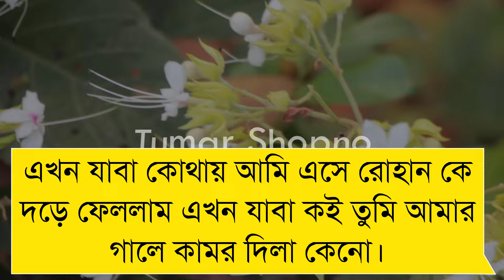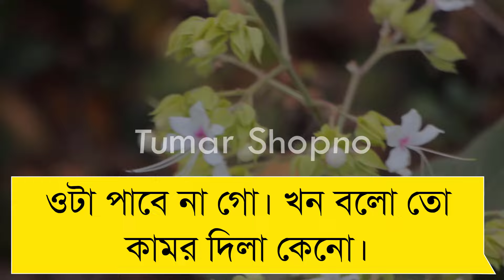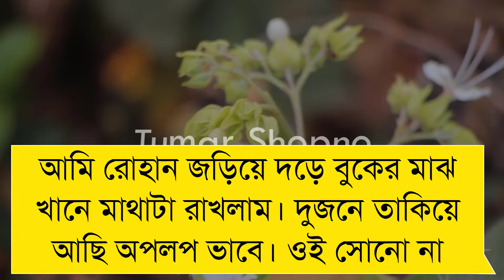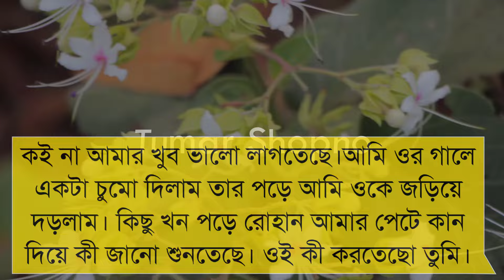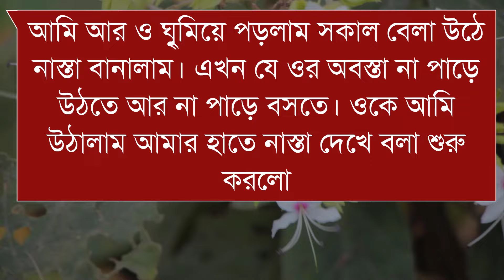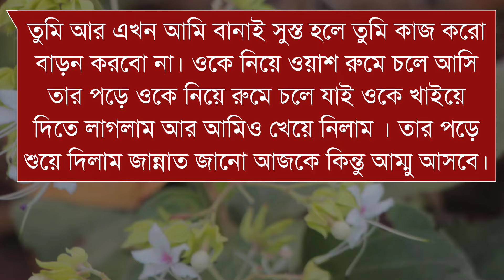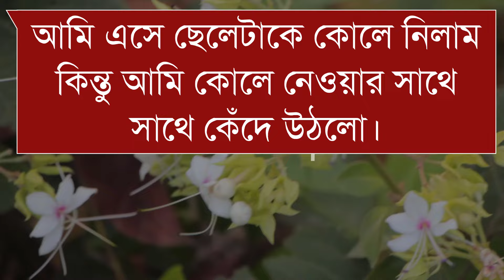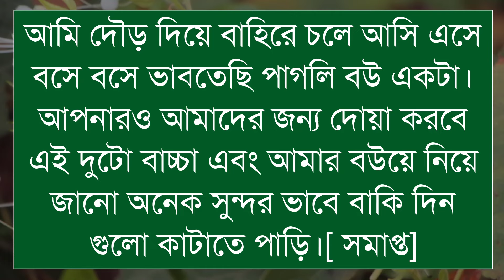খালাতো বোন যখন বউ || Romantic Love Story || Ashik&Megh || Tumar Shopno